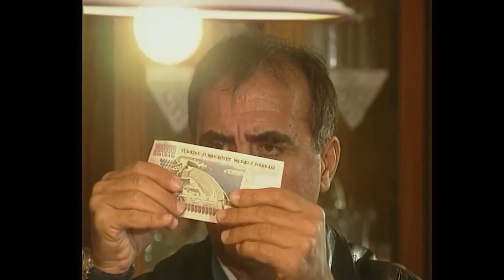İtilmiş ile Kakılmış En Komik Sahneler - 86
En Komik Sahneler 86 | İtilmiş Kakılmış - Boşbayan - Hamsiye